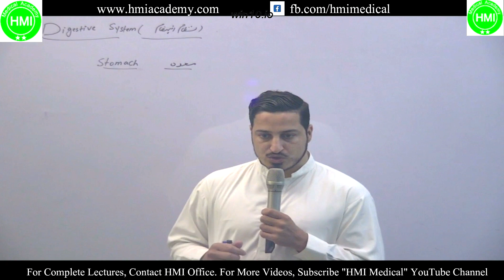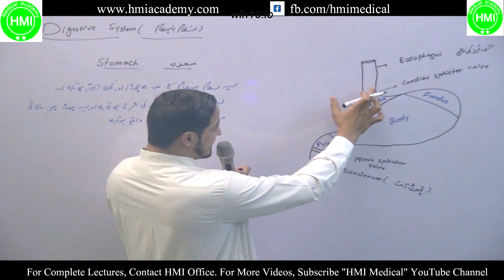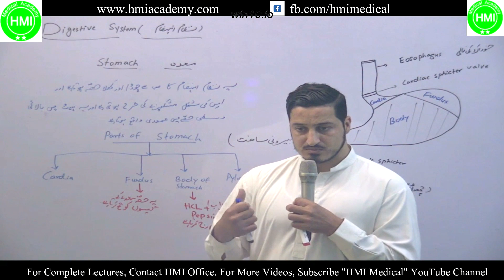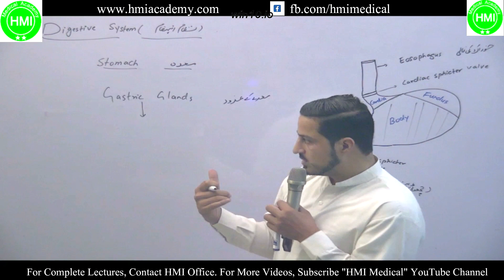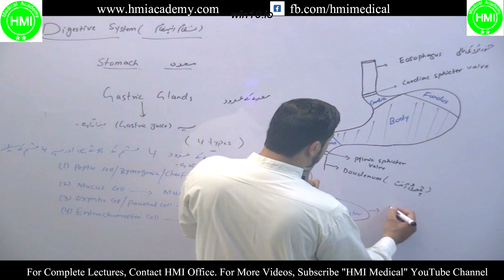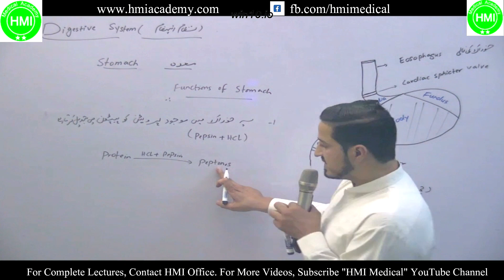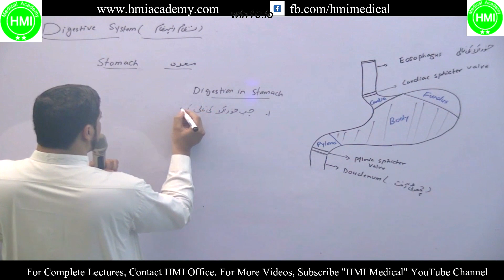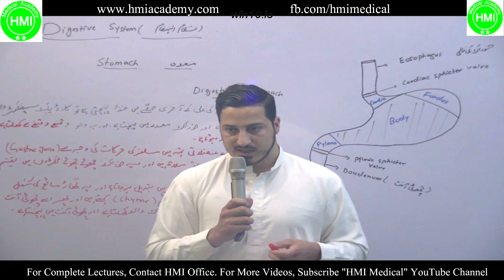HB - Digestive System (Stomach) (Part 2 of 4)